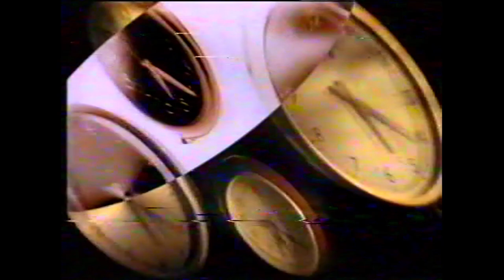NZ Post (circa 1997)